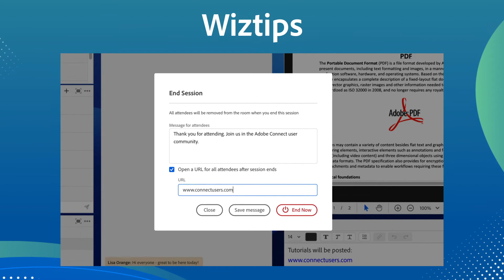End you meetings like a Wiz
Don't just shut your audience down. Send them to a custom landing page after a sales call or a survey after webinar. End you meetings like a Wiz with Adobe Connect.